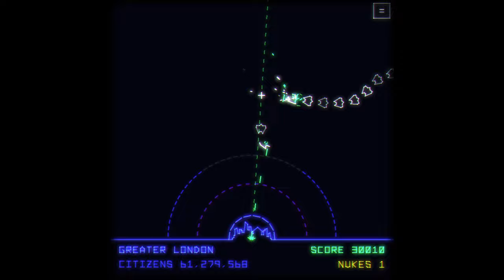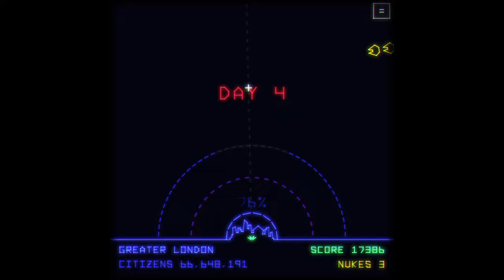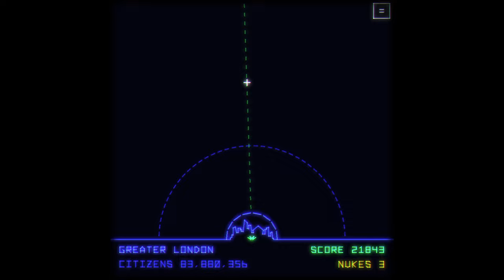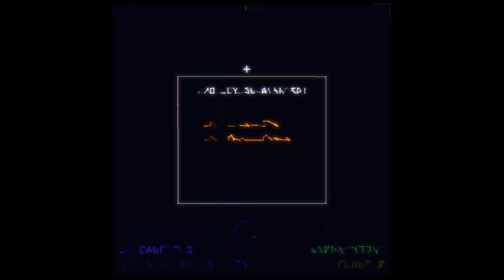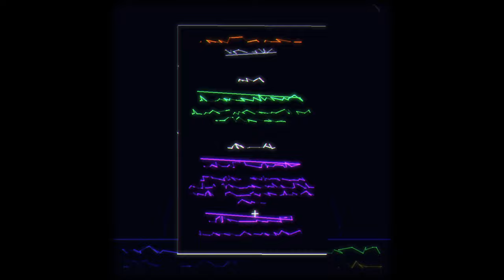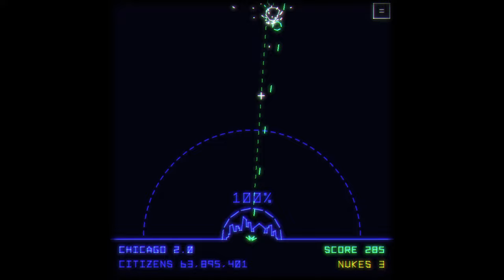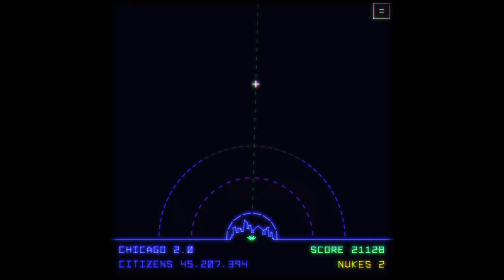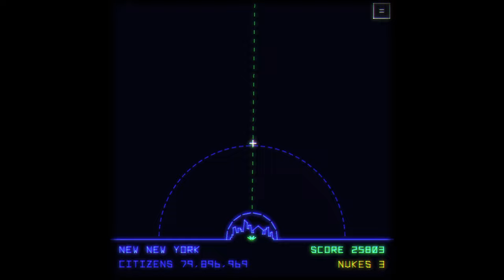FIRST LOOK Utopia Must Fall Demo (Pixeljam) PART 02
My second attempt at playing Utopia Must Fall, the upcoming Missile Command Roguelike by Pixeljam. I had a good run third from last. I think I do better when I upgrade my gun first.

Recorded 3:23pm on 17 June 2024, captured using OBS 30.1.2 running on an old Windows 10 PC (GeForce GTX 980).